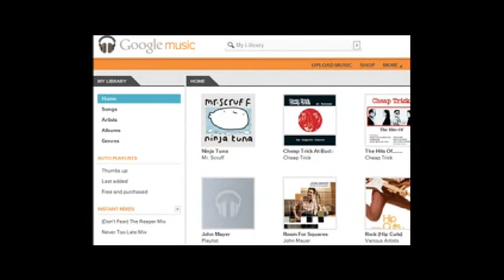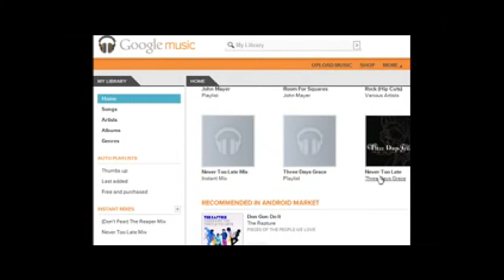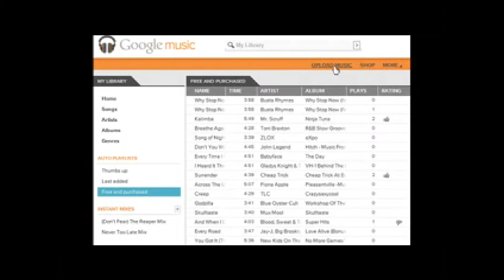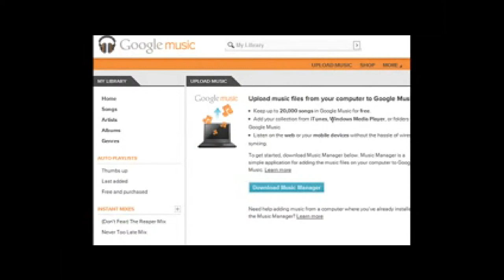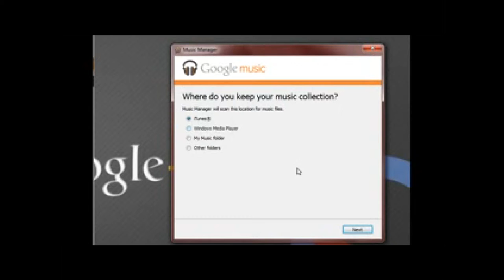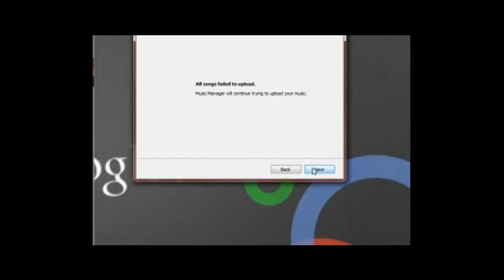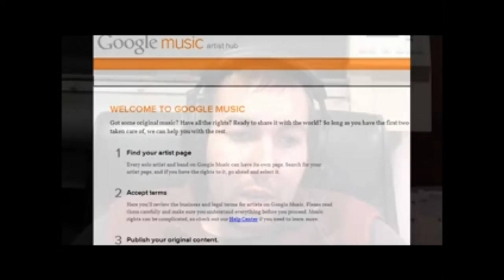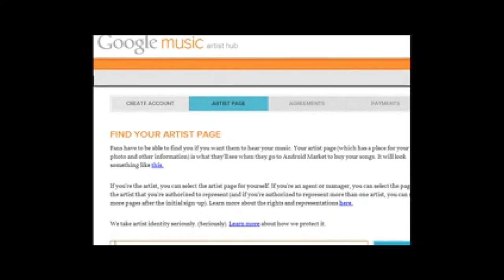Google Music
Talking about Google music and why it may be so useful for small bands